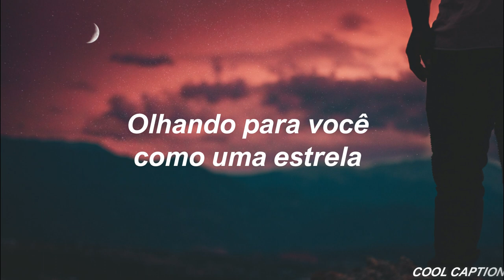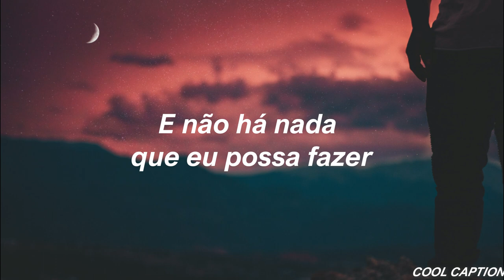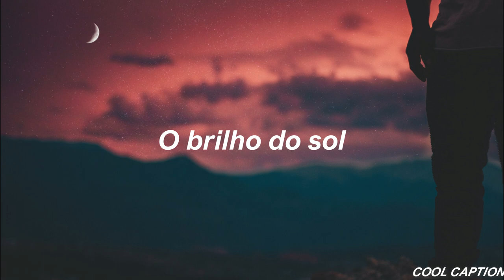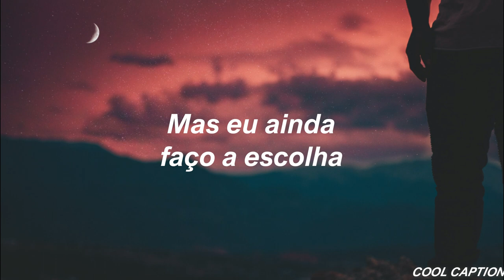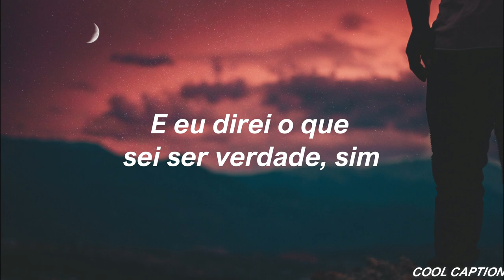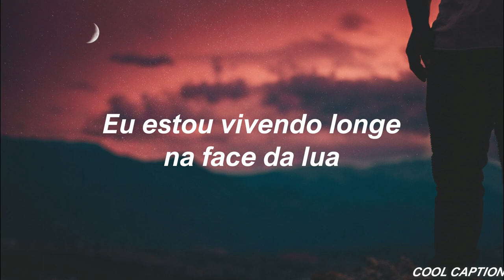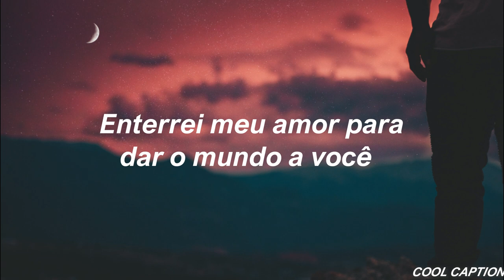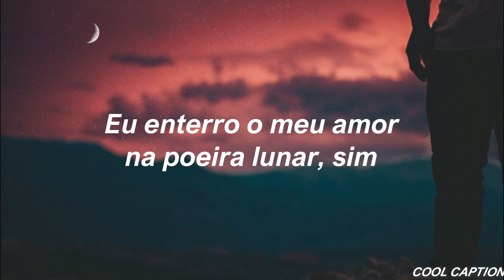Jaymes Young - Moondust - (Tradução/Legendado)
Artista: Jaymes Young
Créditos a foto: Unsplash.com
Edição: Cool Caption

LYRICS

I'm building this house on the moon
Like a lost astronaut
Looking at you like a star
From a place the world forgot
And there is nothing that I can do
Except bury my love for you

The brightness of the sun
Will give me just enough
To bury my love in the moon dust
I long to hear your voice
But still I make the choice

Nothing can breathe in this space
Colder than the darkest sea
I have dreams about the days
Driving through your sunset breeze
But the first thing that I will do
Is bury my love for you

I'm a cast-away and then reap what they sow
And I'll say what I know to be true, yeah
I'm living far away on the face of the moon
I've buried my love to give the world to you

I bury my love in the moon dust, yeah

Eu estou construindo essa casa na lua
Como um astronauta perdido
Olhando para você como uma estrela
De um lugar que mundo esqueceu
E não há nada que eu possa fazer
Exceto enterrar meu amor por você

O brilho do sol
Me dará apenas o suficiente
Para enterrar meu amor na poeira lunar
Eu anseio ouvir a sua voz
Mas ainda faço a escolha
Enterrar meu amor na poeira lunar

Nada pode respirar neste espaço
Mais frio que o mais escuro mar
Eu tenho sonhos sobre esses dias
Passeando através da sua brisa do por do sol
Mas a primeira coisa que eu farei
É enterrar o meu amor por você

Eu sou um náufrago e então colho o que eles plantam
E eu direi o que sei ser verdade
Estou vivendo longe na face da lua
Enterrei meu amor para dar o mundo para você

Eu enterrei meu amor na poeira lunar